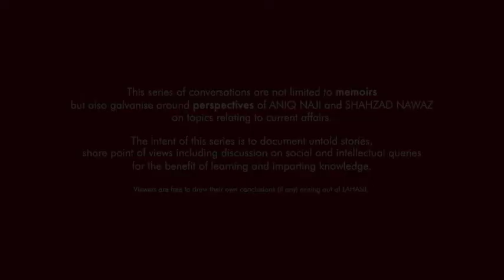LAHASIL EP 18 | SHAHZAD NAWAZ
Where is Stage Drama today? Journalist Aniq Naji and Change Artist Shahzad Nawaz share their personal views and experiences in Lahasil’s Episode 18 on the art and artists of Theatre Arts dwelling in its role in shaping a society and the future of this unique and oldest form of media arts in Pakistan- will this art form survive and thrive?